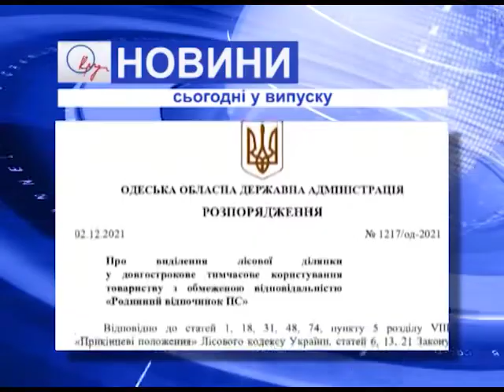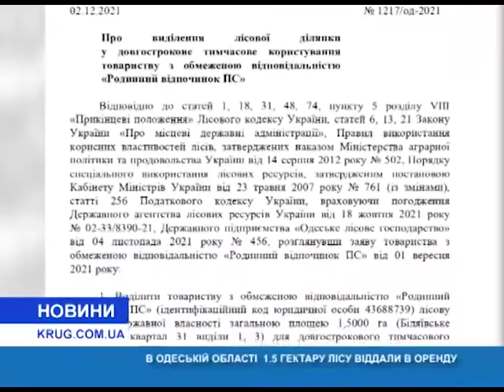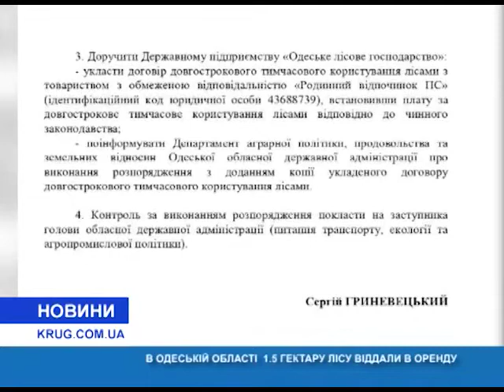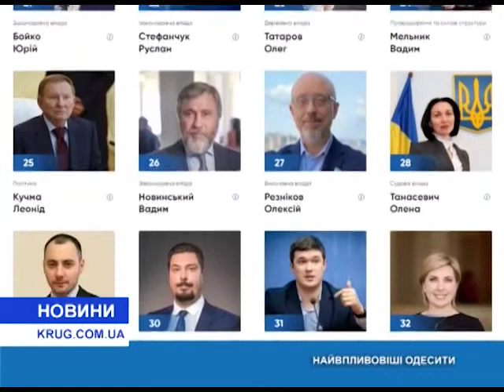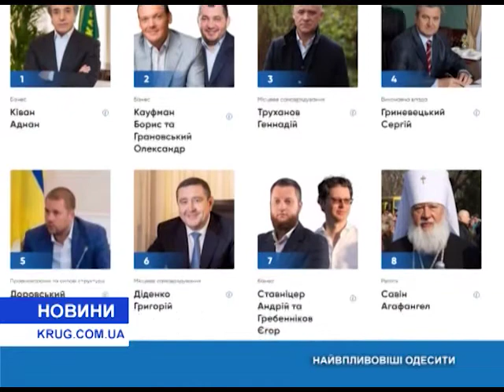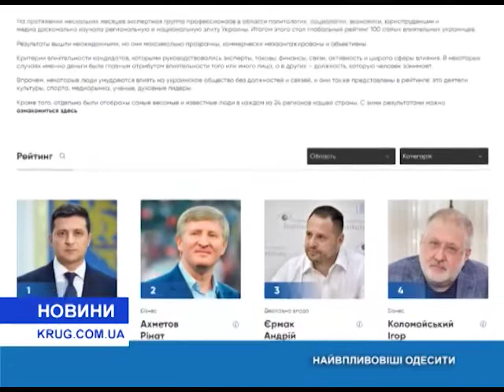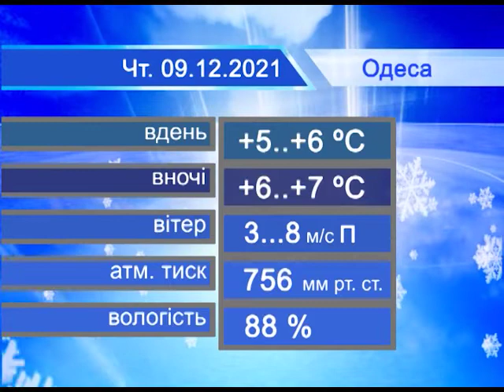Новости(рус.) от 08.12.2021